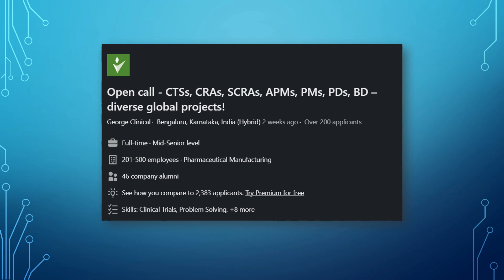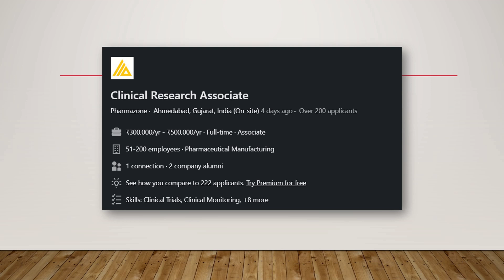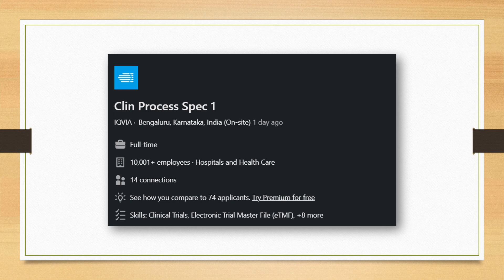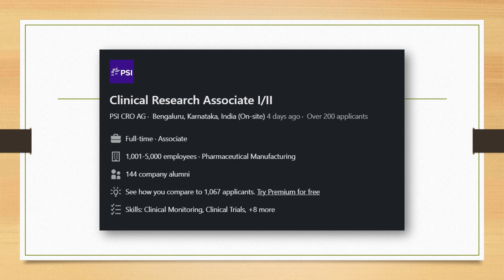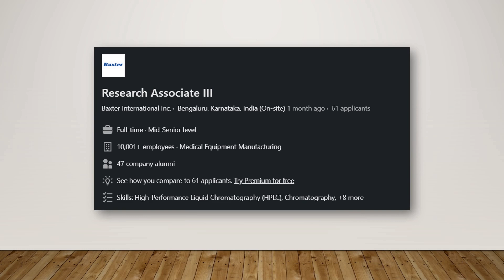Best jobs in April 2023: Clinical Research Job Series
For enrolling in Advanced Certification in Clinical Research

For any queries, kindly mention in the description box below.